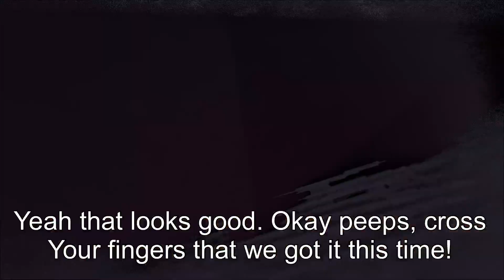OBTAINING THE BIG SCREAM | Story Mode - Extinction EP39 | ARK Survival Evolved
I’ve got merch now!